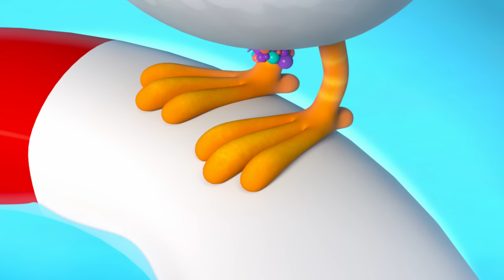Gli audaci salvataggi in acqua della PAW Patrol! con Zuma e Chase 🏄‍♂️ 90 minuti | Nick Jr. Italia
Preparati a tuffarti in questi salvataggi in acqua con gli Aqua Pups della PAW Patrol! Goditi questa compilation di un'ora e mezza delle avventure più audaci nell'oceano con Zuma che aiuta le balene, nei fiumi con Tracker e i Jungle Pups che aiutano gli elefanti e altri salvataggi in acqua con il resto dei cuccioli come Rocky, Rubble e Skye!

Guarda altri video di PAW Patrol, Dora, Blaze e le Mega Macchine, Blue's Clues & You!, Bubble Guppies e Baby Shark, sempre e ovunque, qui su Nick Jr!